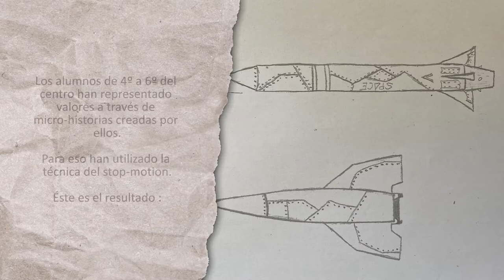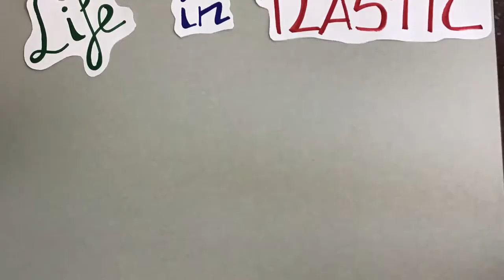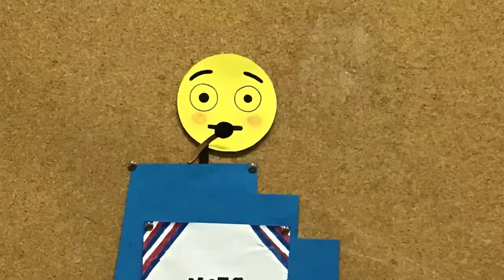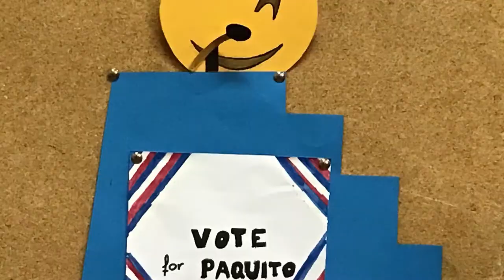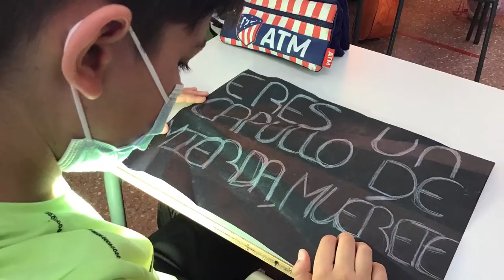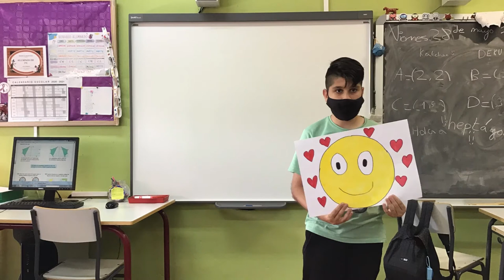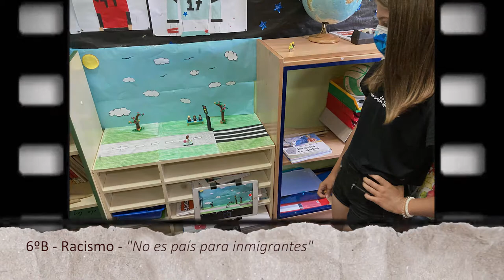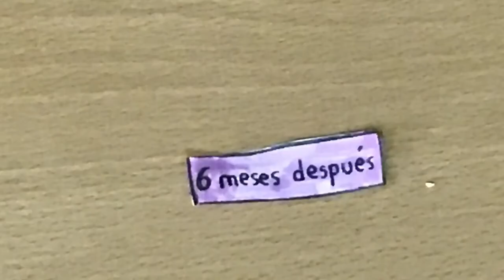Valores en movimiento. CEIP Miguel Hernández. Madrid. Todas participamos